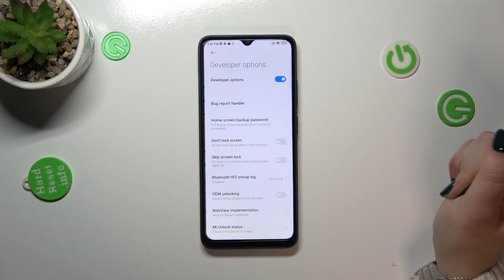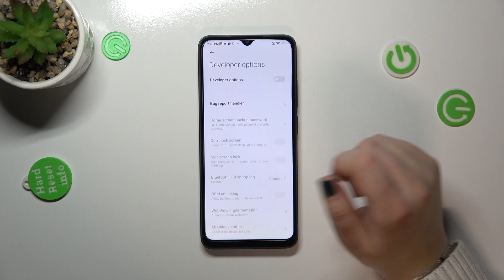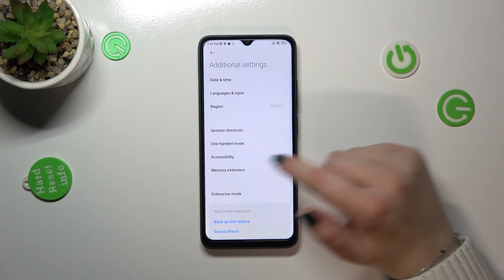How to Activate Developer Options on XIAOMI REDMI 12C - Enter Developer Options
To learn more tutorials about XIAOMI REDMI 12C:
Are you wondering how to Turn On Developer Options on XIAOMI REDMI 12C? Are you interested in how to Enable Developer Features on XIAOMI REDMI 12C? If you are, then you need to open and watch our new video tutorial! In today's video, we are going to teach you how to Activate Developer Options on XIAOMI REDMI 12C. Follow all the instructions step-by-step described by our specialist to get access to the developer features on your XIAOMI REDMI 12C, where you will be able to use OEM Unlock or USB Debugging. After watching this video tutorial and following all the instructions shown in the video you will be able to Enable Developer Settings on XIAOMI REDMI 12C without any problem in just a couple of simple moves. If you have any questions, you can ask them in a comment. To learn more video tutorials about your XIAOMI REDMI 12C, visit our YouTube Channel.

How to Activate Developer Options on XIAOMI REDMI 12C?
How to Enable Developer Options on XIAOMI REDMI 12C?
How to Get Access to Developer Settings on XIAOMI REDMI 12C?
How to Turn On the Developer Mode on XIAOMI REDMI 12C?
How to Open Developer Options on XIAOMI REDMI 12C?